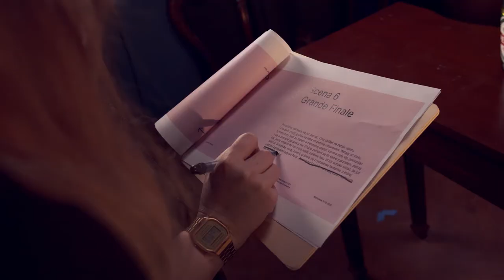PERŁA EXPORT - Najlepsze przed nami / making of